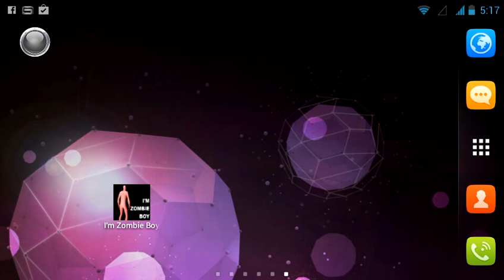I'm Zombie Boy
This is new version "I'm Zombie Boy".
Soon will be update in Google Play.
Only for Android device.